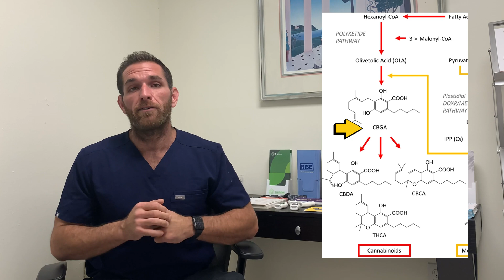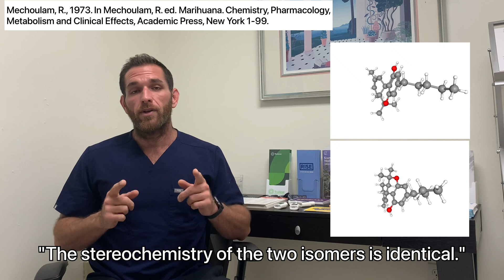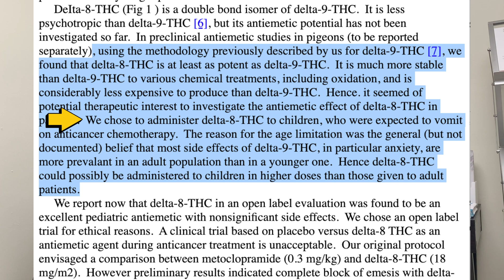What is Delta 8 THC?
0:00 Introduction
0:14 What is Delta 8 THC?
0:54 Delta 8 THC Chemistry
2:11 Dr. Mecoulam's Ped's Study
2:26 CBD to D8THC Conversion Process
2:48 Is Delta 8 THC Legal?
3:45 Is Delta 8 THC Safe?
5:05 Delta 8 THC Summary

Delta-8-THC is a cannabinoid that is pretty much identical to the more commonly known D9THC. Just like CBD and D9THC, it’s produced naturally by the cannabis plant, but in very small amounts. However, the majority of the commercially available D8THC is derived from hemp-derived CBD.

To quote Dr. Mechoulam, "Delta-8-THC is an isomer of delta-9-THC, the major natural constituent of Cannabis from which it differs only in the position of the double bond.”
Delta-9-THC = C21H30O2
Delta-8-THC = C21H30O2

D-8-THC IS psychoactive – But apparently less psychoactive than THC. Many adult users report Delta-8 THC to provide similar relief to Delta-9 THC without the adverse side effects. However, that’s not always the case.

The process of converting CBD to D8THC is called Isomerization and involves refluxing CBD in an organic solvent, with an acid that serves as a catalyst. The reaction is typically run for 60–90 min and in the end, you’re basically closing the ring on the CBD molecule.

Is D8THC legal?

The 2018 Farm Bill (federal) legalized all hemp production and everything in the composition of hemp other than Delta-9 THC, of which hemp must contain below 0.3%, including Delta-8 THC, are legal. Under state jurisdiction, however, the legality varies.

However, the DEA may be coming after Delta-8 THC. On August 20th, they released the "Implementation of the Agricultural Improvement Act of 2018", which would make the production of Delta-8 THC illegal. The proposed regulations would label all synthetically derived THC’s as schedule 1 controlled substances.

Is Delta 8 THC safe?

Delta 8 THC is not approved by the FDA
Chemists are sounding the alarm after finding several unidentified compounds in products labeled as delta-8-THC.

Hudalla, C (President of ProVerde Labs):
“My concern is that we have no idea what these products are.”

They’re testing thousands of products at ProVerde labeled delta-8-THC via chromatographic methods with UV or mass spec detection, and they have confirmed they equipment is up to date.

“So far, I have not seen one that I would consider a legitimate delta-8-THC product… There’s some delta-8 in there, but there’s very frequently up to 30 [chromatographic] peaks that I can’t identify…”

Coffin, M (CSO at Elevation Distro): “I’m less concerned with traditional THC isomers than I am of the ubiquitous unknowns.”

To convert CBD to D-8THC, it requires mixing CBD with a solvent and strong acid over a short period of time.

Hudulla, C: “These are pretty aggressive synthetic conditions that use strong acids… In a pharmaceutical environment, PhD chemists ensure that products don’t include harmful unconsumed reactants. But nobody is measuring the pH of delta-8 products or testing for strong acids and residual metals that are left behind.”

Boyar, K (Staff research associate at UC San Diego’s Medicinal Cannabis Research Center): “It is possible to separate delta-8-THC from unwanted reaction leftovers or by-products, but most people are not actually taking the time to distill it or use chromatography to do so.”

This article was written last year so hopefully practices have improved since then. But at the end of the day, it really boils down to is:
1. are these companies separating the end by products from THC8 effectively. because, when synthesized and isolated properly, Delta 8 THC has a relative good safety profile and potential therapeutic use.
2. Make sure you’re selective on which ∆8-tetrahydrocannabinol (delta-8-THC) gummies, vape products, etc, you purchase.
3. Please do your research and be informed on the products you are consuming. There are still plenty of adverse reports noted with delta8 so I wouldn’t take it so lightly.
4. Look to see how the companies are synthesizing and separating their products. What steps and added care they are taking to assure high quality D8THC!